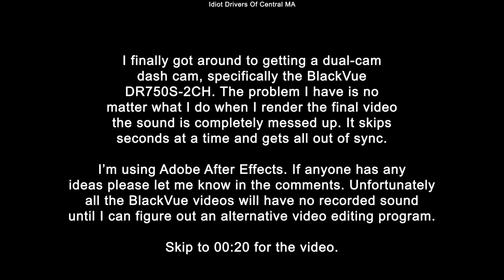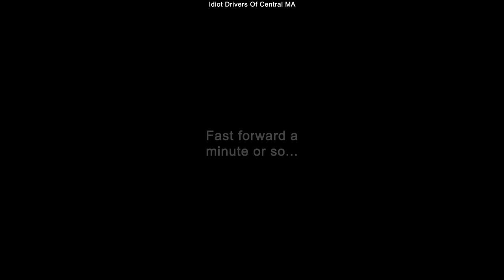8/19/20 - 3 Clips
8/19/20 - Massachusetts

First clip - Clown ina  Honda is in a huge hurry. Comes out from behind me to fly up and pass me and the car in front of me. Fast forward a minute and the same guy darts all the way to the right lane just to come back to the left lane to pass one more whole car.
Second clip  - Wes tart off with a moron in a Mercedes crossing the solid white line into the turn lane. Then at the front of that turn lane an idiot is stopped an entire car length over the line. Then a few seconds later some clown in a Subaru clearly isn't paying attention and almost rear ends a Toyota making a right turn and almost sideswipes the Mercedes in front of me in the left lane.
Third clip - Another moron that pulls out and blocks a lane while expecting someone to stop and let them out. A few seconds later some idiot in an SUV darts out of the construction lane to jump in the right lane and pass a while 3 cars. Bravo.